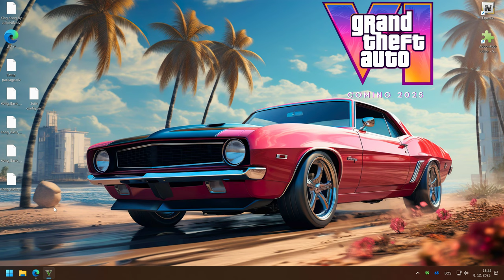KING KONG GTA 5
KING KONG GTA 5...KING KONG script mod 1.2...This is the King Kong script mod that i developed in the past weeks, toggle powers and become the king, smash everything on the way, climb buildings, walk over houses, destroy vehicles with massive melee attacks, etc...

⭐Will RTX 4090 bottleneck i9-10850K?⭐
There isn’t a cpu that does not bottleneck the 4090 yet. Wait for the new Intel / amd x3d and then upgrade. You’re not going to notice that much of a bottleneck compared to most people 5-17 fps depending on the title but everything should be butter smooth 4k 60+.

⭐What CPU does a 4090 need? ⭐
The Best CPUs to Pair With an RTX 4090. With that being said, the Ryzen 7 7800X3D currently still happens to be the best gaming CPU money can buy to pair with the RTX 4090 and should be a consideration for all enthusiasts considering a CPU upgrade or looking to maximize their gaming experience with an RTX 4090.

⭐Will a 13900k still bottleneck a 4090?⭐
If you're running into a CPU bottle neck at with a 13900k, you need to upgrade your monitor. Resolution plays a big part of CPU/GPU bottlenecks, so upgrading to a higher resolution panel will help with that, as the GPU will need to work harder to render its part of the game, meaning the frame rate will be lower, and the CPU will have an easier time keeping up, minimizing or eliminating the bottleneck.

⭐Will a 13600K bottleneck a 4090?⭐
The 13600k is fine with the 4090, especially with at high resolutions. Most of the reviews are using a 4090 for testing, so you should expect that much performance, and they've found no bottlenecking.

⭐Is RTX 4090 better than 3090Ti?⭐
The GeForce RTX 4090 puts out significantly more performance over the 3090 Ti for similar power usage, which is impressive.

⭐Is the 7900 XTX better than 4090?⭐
The AMD Radeon RX 7900 XTX, on the other hand, is a powerful graphics card that's perfectly suited to 4K gaming, but it can't hope to compete against the RTX 4090 where pure performance is concerned.

The GeForce RTX 4090 is brutally, futuristically powerful. Ray tracing, content creation, whatever you throw at it—it chews up. No-compromises high refresh-rate 4K gaming allows it to put us truly on the next plane of performance.

⭐RTX 4090 SYSTEM REQUIREMENTS⭐
850W Power supply or greater. MIN 3 x 8 pin PCIE Connectors + Adapter provided / 450W or greater PCIE GEN 5 power cable.

⭐Which 4090 is best for money?
- NVIDIA GeForce RTX 4090 Founders Edition
- MSI Suprim Liquid X GeForce RTX 4090
- ASUS ROG Strix GeForce RTX 4090 OC Edition
- Gigabyte Aorus RTX 4090 Xtreme Waterforce